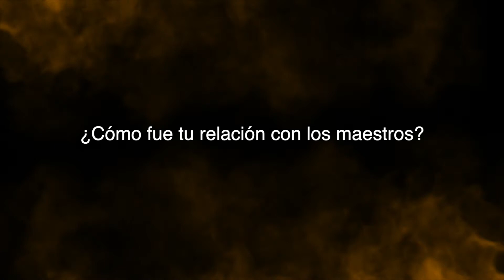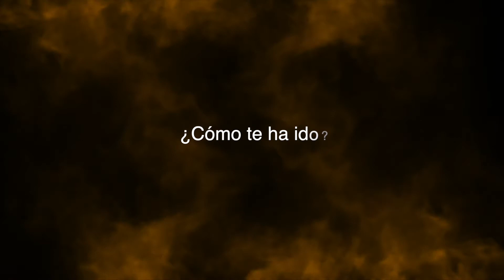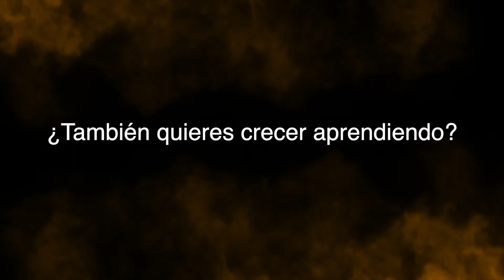Entrevista Dalía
Entrevista Ing. Dalia Guerra, egresada del Instituto Sanmiguelense, donde nos platica sus experiencias como alumna del Sanmiguelense